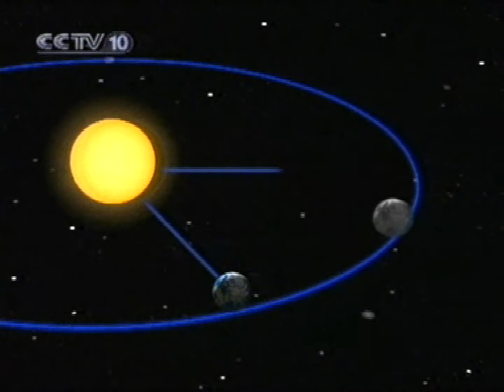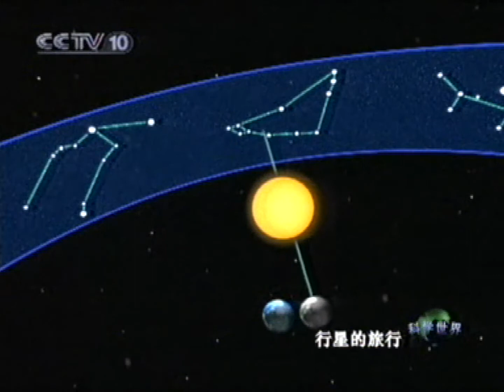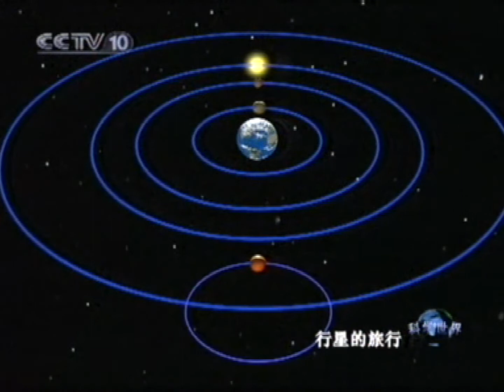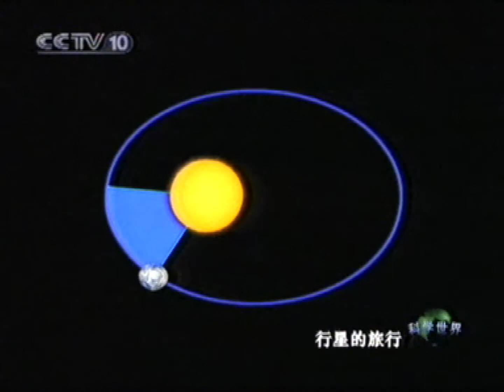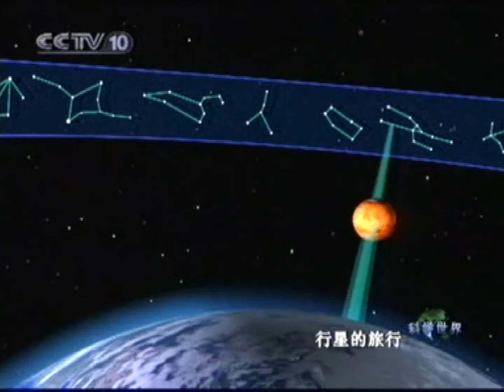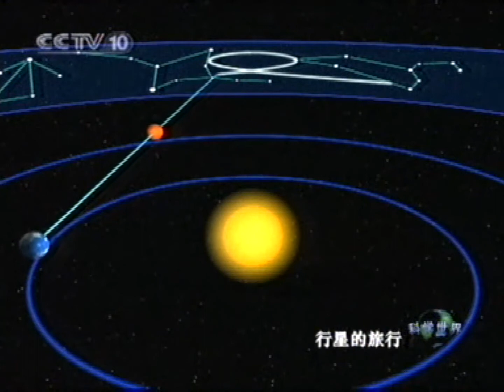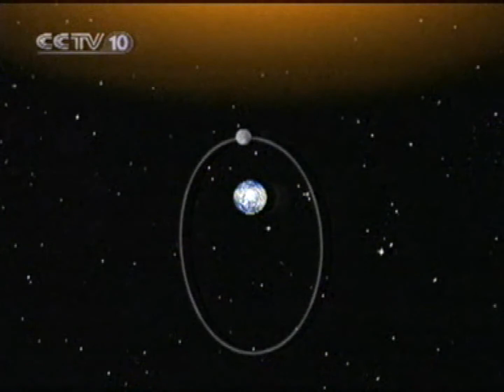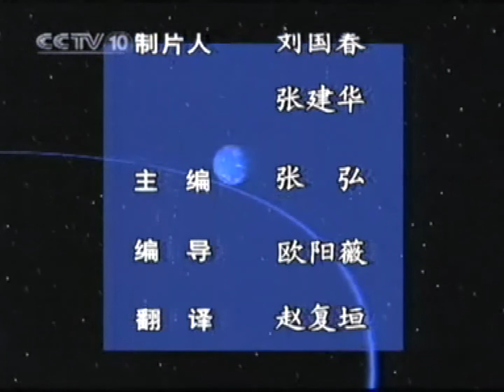斗转星移06 认识太阳系